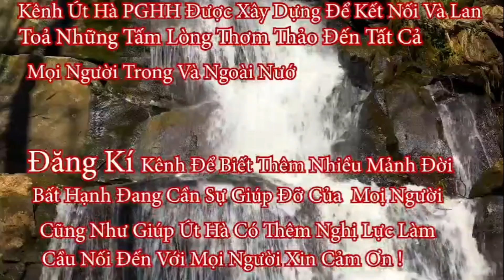Út Hà thay mặt MTQ Trao Quà hàng tháng cho 3 Cha Con em vy ...